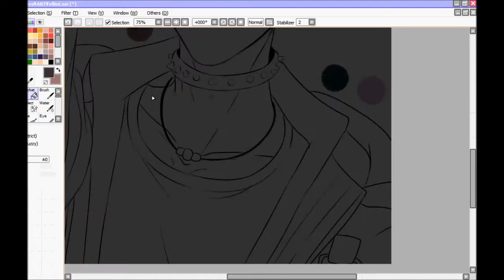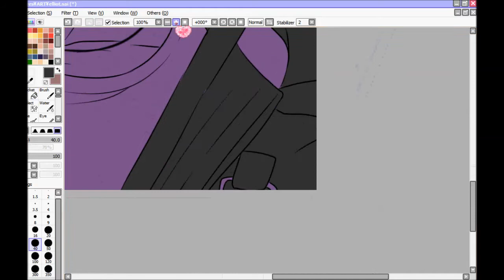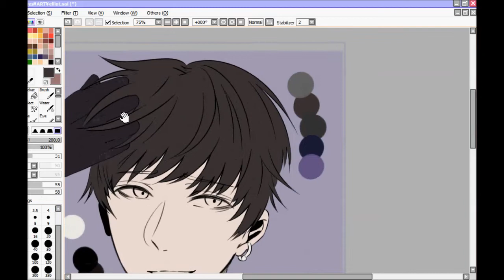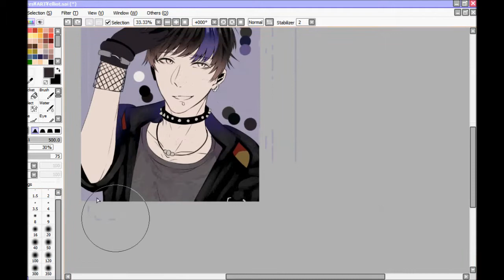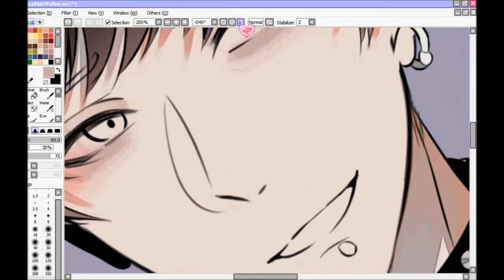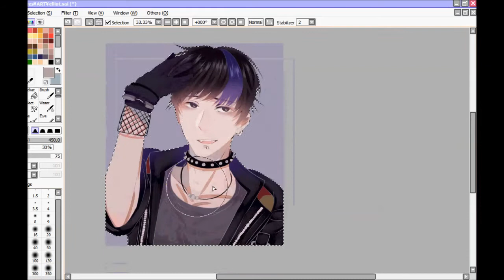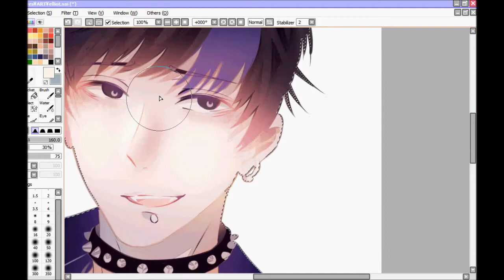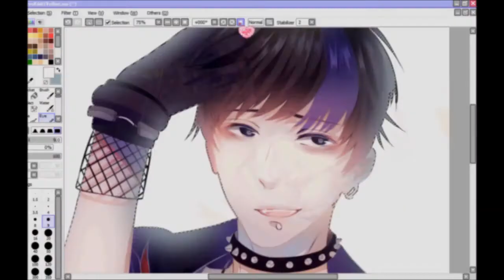[HimeDraws] Elliot Clayton ||CriminalCase Save the World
I usually calls him ELLIOT-SAMA ^p^)9
Been playing criminal case these past months
my hand been itching just to make an art of him

Hope you like & Thank you 4 watching!

Song:
* Sand Planet (MafuMafu & Soraru Cover)
* Un-Go ED